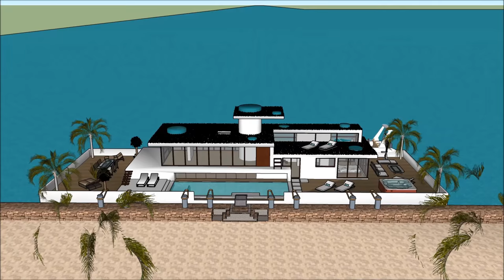World’s most luxurious Houseboat nhà nổi biệt thự nổi nhà thuyền nổi nhà Luxury VIETNAM JAMAICA CUBA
The World’s most luxurious Houseboat nhà nổi biệt thự nổi nhà thuyền nổi nhà Luxury VIETNAM JAMAICA CUBA is made to sustain quality of life nhà nổi biệt thự nổi nhà thuyền nổi nhà yacht du thuyền:

The World’s most luxurious Houseboat nhà nổi biệt thự nổi nhà thuyền nổi nhà Luxury VIETNAM JAMAICA CUBA includes an Extravagant Barge Design ready for the extravagant user to rent the barge Houseboat nhà nổi biệt thự nổi nhà thuyền nổi nhà yacht du thuyền

The World’s most luxurious Houseboat nhà nổi biệt thự nổi nhà thuyền nổi nhà Luxury VIETNAM JAMAICA CUBA  nhà nổi biệt thự nổi nhà thuyền nổi nhà yacht du thuyền with high end living on the American w has three level plans with basement underneath it, which consist all the facilities needed for the renter. The Houseboat Barge has a unique modern contemporary design with unique architectural features. It has its own lounge area with gorgeous view of the bay.